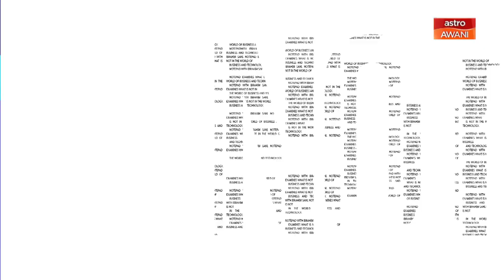Ibrahim Sani's Notepad: PSC Health To Convene Soon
The government has announced that the parliament will begin its sitting this month. With it, the Special Select Committees will soon have its first meetings as well. Ibrahim Sani speaks with YB Kelvin Yii, the Chairperson of the Special Select Committee on Health, Science and Innovation on this, and more.